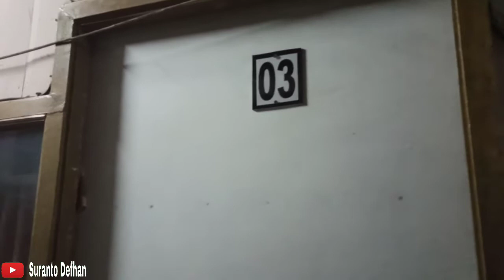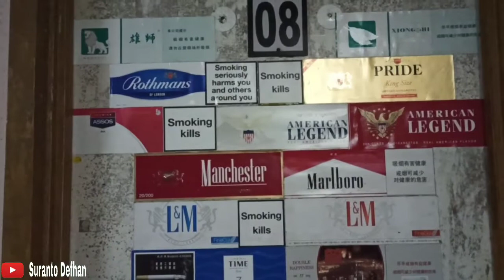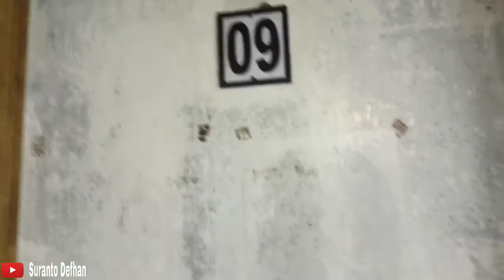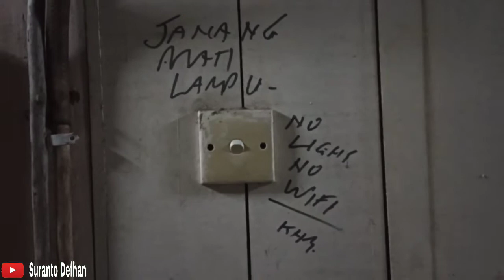SUASANA MALAM MINGGU DI CAMP BUKIT BARU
mohon dukunganya agar channel Suranto Defhan bisa berkembang dan bermanfaat,yaitu denganteman teman cara berikan like,komen,subcsrib,share dan tekan tanda loncengnya untuk aktifkan notifikasinya supaya teman teman selalu update dan tidak ketinggalan jika ada video terbaru dari Suranto Defhan.
terima kasih teman teman semua,matur nuwun masdab mbakdab pakdab mbakdab